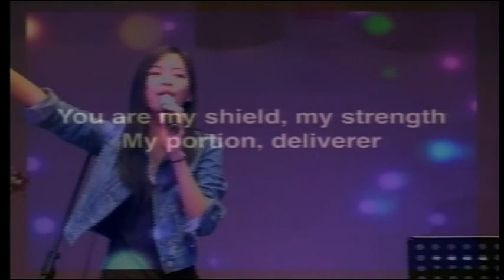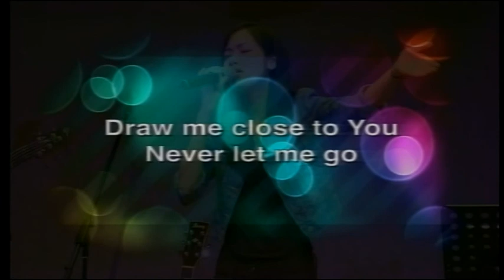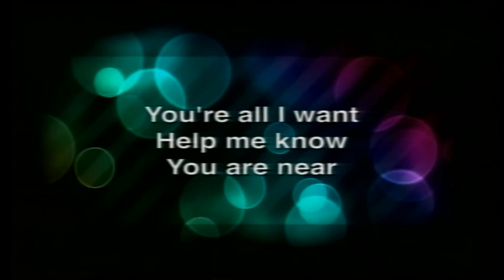Sun 9am Praise & Worship ~ May 29, 2016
ICA Filipino